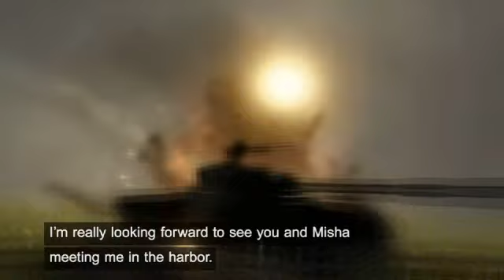World in Conflict: The Soviet Assault trailer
World in Conflict - single player game characters trailer
Massive Entertainment / Vivendi
RTS PC strategy war game

World in Conflict asks the terrifying question, what if the Cold War didn't end? The award-winning game represents the next-generation of strategy titles, pitting Cold War-era superpowers against one another with completely destructible 3D battlefields and blistering visuals using DX10 technology. World in Conflict features an innovative gameplay mechanism that removes traditional resource-gathering and base-building in favor of non-stop combat, tactical decisions and FPS-like intense action. The game also features a deep single-player campaign that showcases Hollywood-quality storytelling of the Cold War gone hot.

Features in World in Conflict include:
• Action-Focused Gameplay: World in Conflict focuses on tactical combat to create a game that is fast and hard-hitting -- much like an FPS -- by removing traditional base-building and resource gathering in favor of instant warfare and by doing so, creating a new category of PC games: Action-Strategy
• Dramatic Single-Player Campaign: World in Conflict's single player mode will offer a deep and emotional storyline created by renowned author and cold war authority, Larry Bond; players will strap on the combat boots of a young field commander featuring Hollywood voice-over talent and a thrilling personal journey through World War III
• Accessibility: World in Conflict's FPS-like control scheme and 360-degree camera make its action-strategy gameplay exciting for hardcore strategy fans as well as accessible to fans of other genres -- strategy fans will love World in Conflict. For gamers who have never played strategy before, World in Conflict is the game to try
• Deep Multiplayer With "Next-Gen" Features: World in Conflict will support up to 16 players for head-to-head and team-based battles in Domination, Tug-of-War and Assault modes; online play will feature built-in Voice-over IP (VoIP), support for clan management, competitive ladders, online tournaments, chat rooms, friends lists and more
• Real World Super-Powered Warfare: Unleash the authentic military arsenals of the great superpowers including tanks, planes, trucks, troops and helicopters from the USA, Soviet Union and NATO; as well as massive tactical attacks such as carpet bombings, long-range artillery, napalm and nuclear weapons
• Player Roles -- Innovative in the strategy genre, players will choose to engage the enemy as Infantry, Armor, Support, or Air specialists; multiplayer teams will need to master each role and their cooperative elements for maximum effectiveness
• Bleeding-Edge Graphics -- The latest version of Massive's proprietary Masstech engine uses DX10 technology, with advanced lighting, particle and physics effects, and allows for a full 360-degree range of camera control
• Complete Destructibility -- As the battle rages, the world environment pays the price as every object -- houses, trees and more -- crumble under the force of war
• Scalability: While pushing the bleeding edge, Massive's proprietary Masstech engine also scales down to accommodate a wide range of PC specifications -- if you've played a modern PC game within the last two years, you'll be able to play World in Conflict

The World in Conflict Collector's Edition will include limited edition extras for hardcore fans and Cold War enthusiasts, including an authentic piece of the Berlin Wall, a bonus DVD from The History Channel®, behind the scenes videos and special packaging. Additional pre-order bonuses for the Collector's Edition and Standard Edition versions of World in Conflict are now available at participating retailers across North America, including an additional bonus DVD from The History Channel® and other added content.